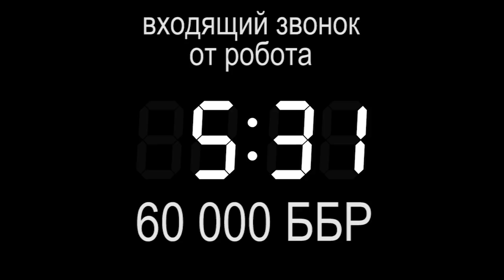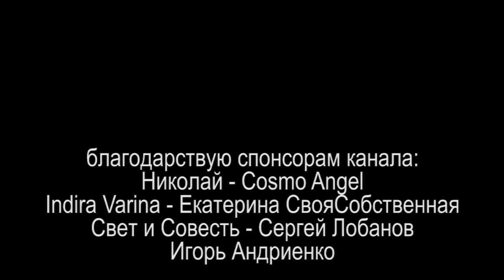ОТВЕТ ПЛАТНЫЙ или ТУДА ЛИ Я ПРИШЁЛ? 2021.03.04 Сургут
повествуем как делать устную оферту на примерах телефонных звонков

на ты или на вы?

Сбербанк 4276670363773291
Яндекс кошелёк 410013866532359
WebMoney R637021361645